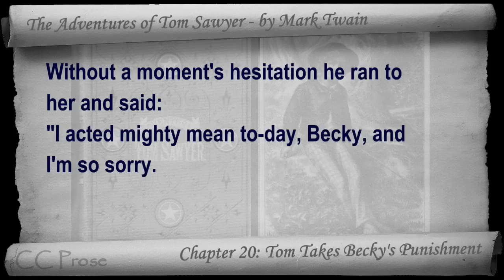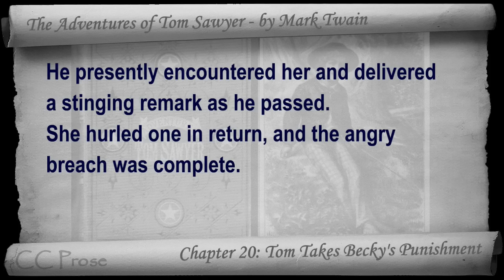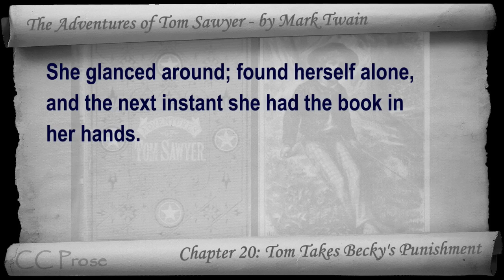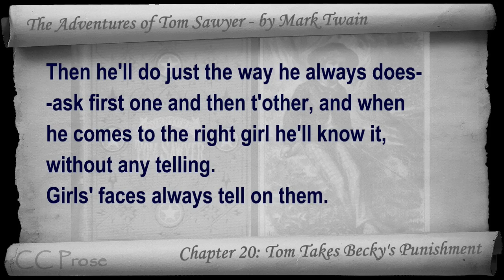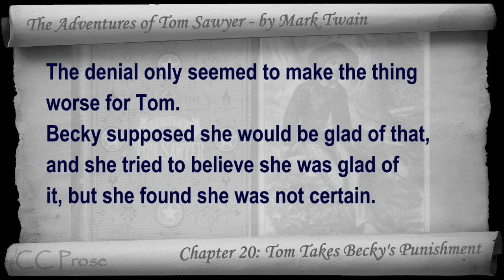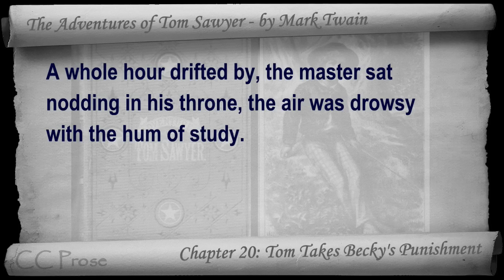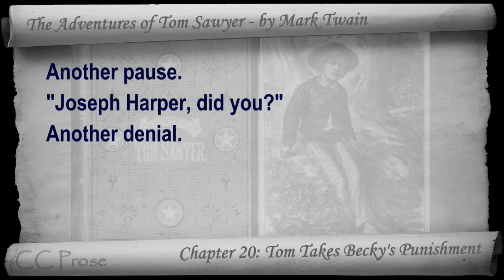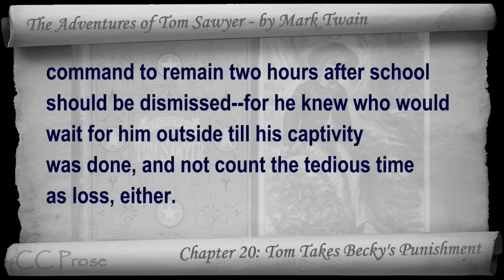Chapter 20 - The Adventures of Tom Sawyer by Mark Twain - Tom Takes Becky's Punishment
Chapter 20: Tom Takes Becky's Punishment. Classic Literature VideoBook with synchronized text, interactive transcript, and closed captions in multiple languages. Audio courtesy of Librivox. Read by John Greenman.